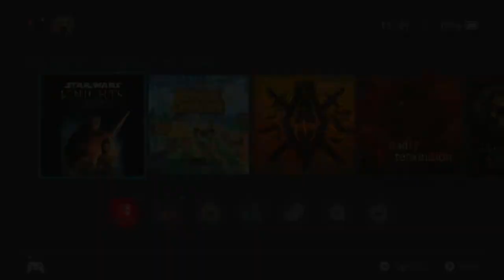Star Wars: Knights Of The Old Republic Walkthrough - PART 37 - THE LEVIATHAN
Star Wars: Knights Of The Old Republic Gameplay Walkthrough Part 37 includes...
Veran and the Ebon Hawk are captured on their way to Korriban. Juhani helps them escape their cells and Veran, Bastila and Carth confront Saul Karath who reveals Veran's true identity.

This walkthrough for Star Wars: Knights Of The Old Republic. available on the PC & Nintendo Switch will include the Full Game, Main Campaign, Story Quests, Side Quests, Collectibles, Cutscenes, Gameplay and Ending.

The game was directed by Casey Hudson, designed by James Ohlen, and written by Drew Karpyshyn. LucasArts proposed developing a game tied to Star Wars: Episode II – Attack of the Clones, or a game set thousands of years before the prequels. The team chose the latter as they thought that they would have more creative freedom. Ed Asner, Ethan Phillips, and Jennifer Hale were hired to perform voices for the game's characters, while Jeremy Soule composed the soundtrack. Announced in 2000, the game was delayed several times before its release in July 2003.